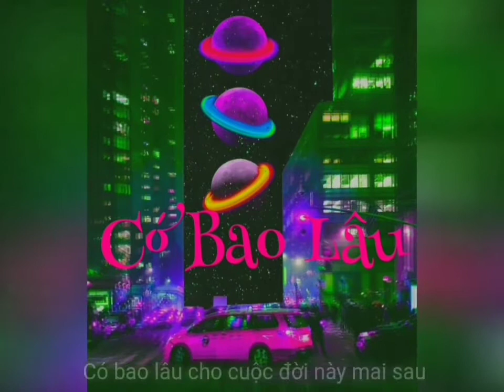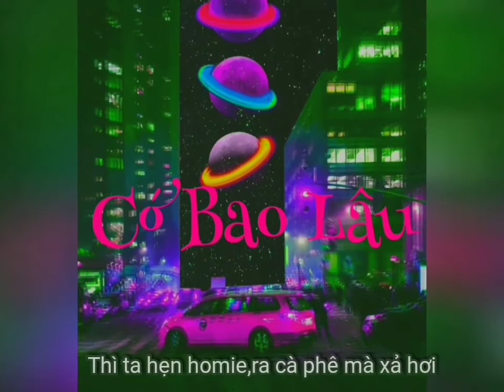[ 59 Sound ] Có Bao Lâu - Flee MT x H2O